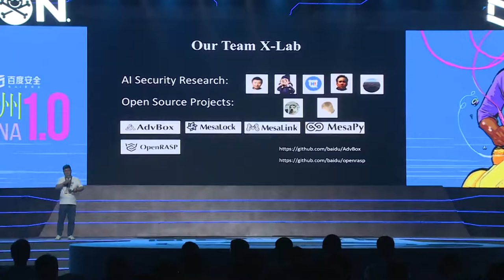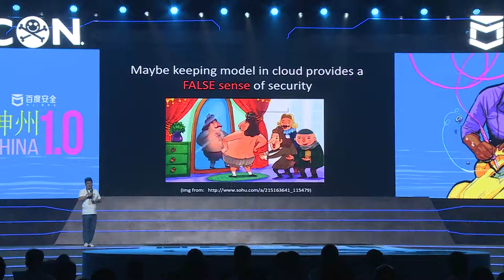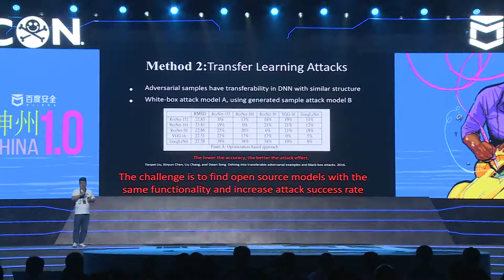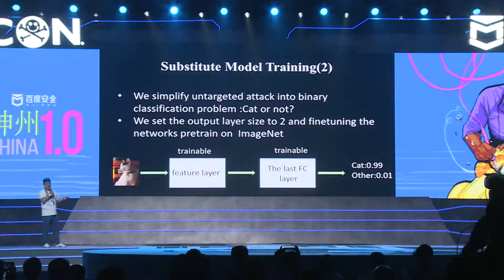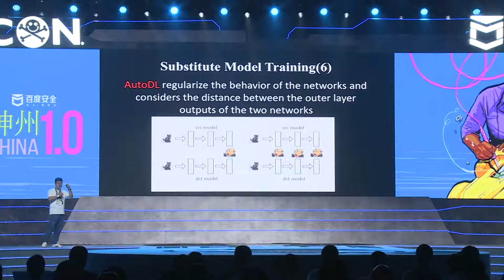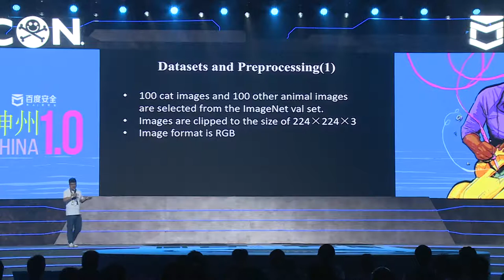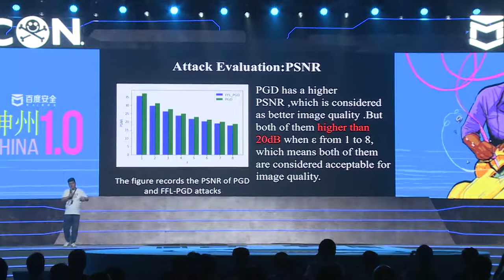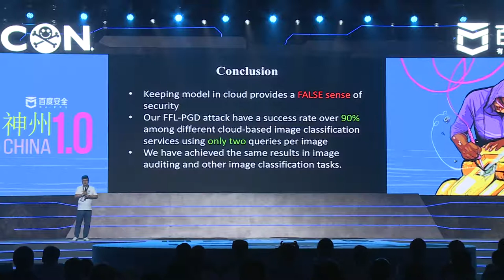Transferability of Adversarial Examples to Attack Cloud Image Classifier - Liu Yan - DEF CON China 1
In recent years, Deep Learning(DL) techniques have been extensively deployed for computer vision tasks, particularly visual classification problems, where new algorithms reported to achieve or even surpass the human performance . While many recent works demonstrated that DL models are vulnerable to adversarial examples.Fortunately, generating adversarial examples usually requires white-box access to the victim model, and real-world cloud-based image classifier services are more complex than white-box classification and the architecture and parameters of DL models on cloud platforms cannot be obtained by the attacker. The attacker can only access the APIs opened by cloud platforms. Thus, keeping models in the cloud can usually give a (false) sense of security.In this paper, we mainly focus on studying the security of real-world cloud-based image classifier services. Specifically, (1) We propose a novel attack methods, Fast Featuremap Loss PGD (FFL-PGD) attack based on Substitution model ,which achieve a high bypass rate with a very limited number of queries. Instead of millions of queries in previous studies, our methods find the adversarial examples using only two queries per image ; and (2) we make the first attempt to conduct an extensive empirical study of black-box attacks against real-world cloud-based classifier services. Through evaluations on four popular cloud platforms including Amazon, Google, Microsoft, Clarifai, we demonstrate that Spatial Transformation (ST) attack has a success rate of approximately 100% except Amazon approximately 50%, FFL-PGD attack have a success rate over 90% among different classifier services.

Liu Yan (Dou Goodman), Head of AI security team of Baidu X-Lab, is a technology writer of AI Safety Trilogy. His research interests include AI and network security. He starts the open source project Advbox.

Wang Yang is a senior security researcher of Baidu X-Lab. His interests lie in face recognition, adversarial learning, and data mining. He maintains and actively contributes to Advbox project that is an open source toolbox for AI safety.

Hao Xin has been engaged in security product development for many years in Baidu. His main research directions include object detection and image classification.

Dr. Tao (Lenx) Wei is the head of Baidu X-Lab. Prior to joining Baidu, he was an associate professor at Peking University. His research interests include software analysis and system protection, web trust and privacy, programming languages, and mobile security.